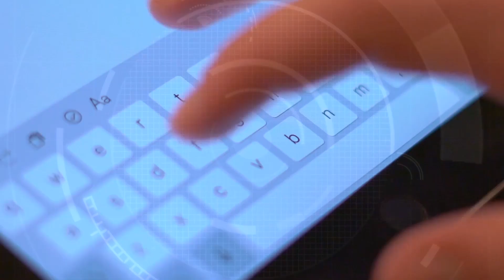ARTALYS: fabricant et distributeur de chariots pour l’hôtellerie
👉  ▶ IEWEBTV

🎥  ARTALYS est constructeur et distributeur de mobilier roulant pour l'hôtellerie.
Quels sont les points forts de ces chariots ?
Dans quel type d’établissements sont-ils utilisés ?
Quel est le mode de conception des chariots Artalys Made In France…
Quelle est la politique RSE du groupe Artalys ?
Quelle est la promesse d’Artalys?

◖Retrouvez IEWEBTV sur FACEBOOK◗

◖Retrouvez IEWEBTV sur LINKEDIN◗